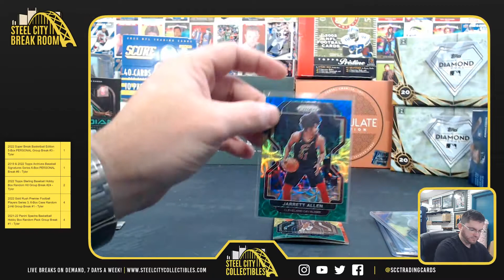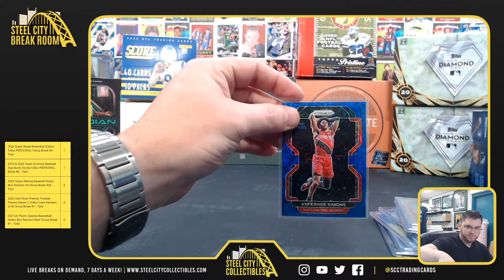2021-22 Panini Prizm Choice Basketball Box - Michael B